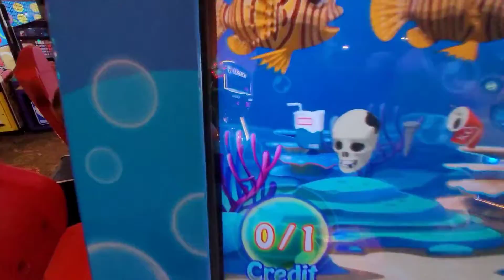Castles & Costers and the sons' birthdays. Oct 2021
Castles & Coasters with Carson and Masons birthdays!